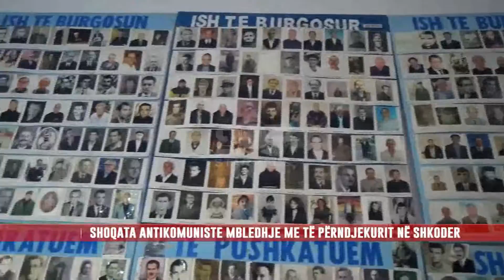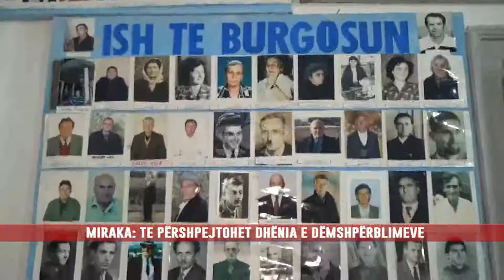SHOQATA ANTIKOMUNISTE MBLEDHJE ME TË PËRNDJEKURIT NË SHKODER